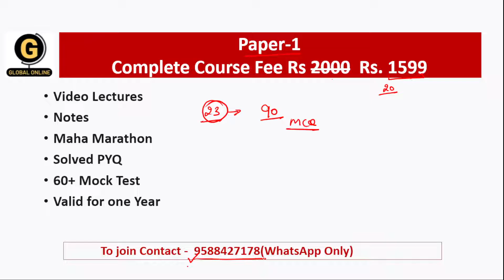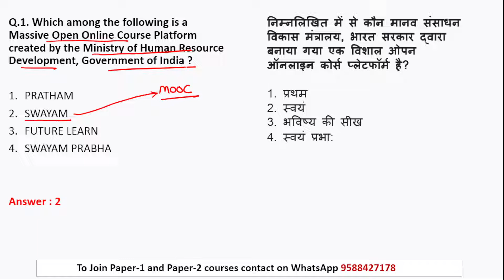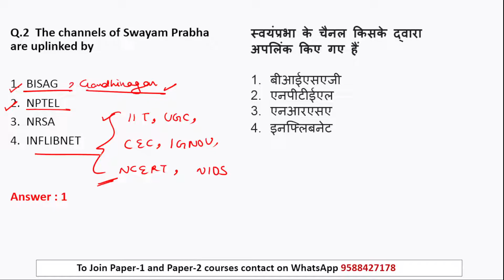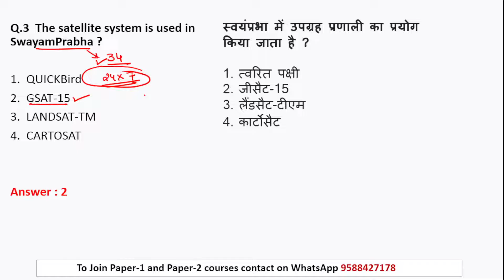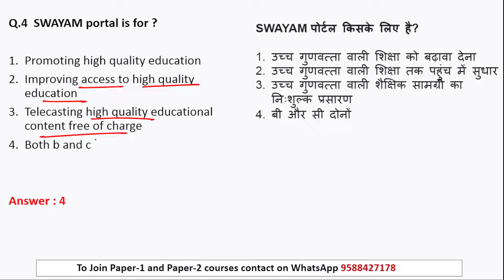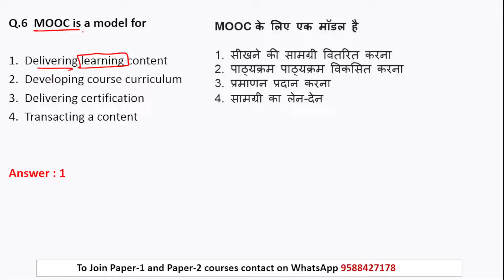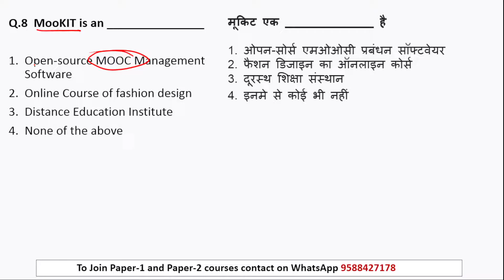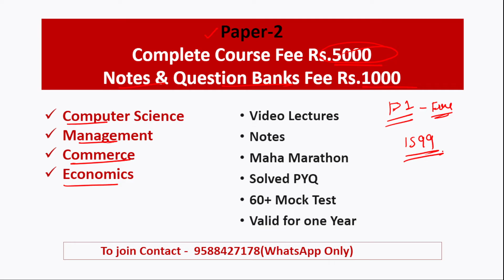Swayam, SwayamPrabha & MOOC MCQs | Teaching Aptitude | NTA UGC NET 2022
Hello students,
In this session we will be discussing MCQs on "Swayam, SwayamPrabha, MOOC Initiative" Teaching Aptitude for UGC NTA NET 2022 Paper 1.
Moreover, students targeting UGC NET June 2022, we at Global Online  is providing complete guidance for Paper 1. We will provide complete video lecture series. The syllabus will be covered 2-3 times before the exam. Last 10 years previous years papers will be provided. 60+ mock tests will be available to you for practice. Notes on all the units will help you to study better.
If you follow this course with dedication, you will certainly score 70+ marks in paper 1